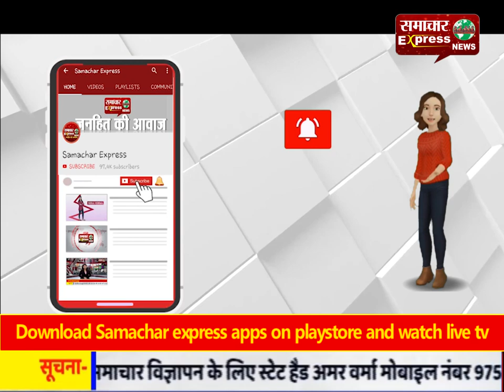बाइक सवार दो बदमाशों और पुलिस में मुठभेड़, एक गिरफ्तार, दूसरा फरार